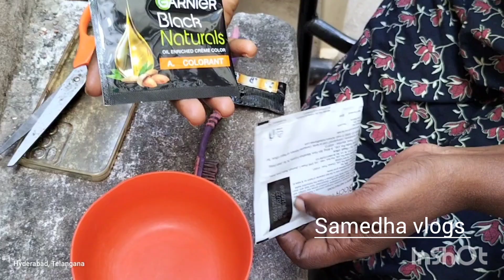రేపటి ప్రయాణం కోసం ఈ రోజు ఎన్ని పనులు|| Going to bellampalli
రేపటి ప్రయాణం కోసం ఈ రోజు ఎన్ని పనులు 🤔🤔🤔.
# repati prayanam#bellampalli# vlog.
Hai guys hope you all are doing well with your health and happiness.
Hai guys in our channel a new video is out please check it out.
This is my own effort of work and creativity to do work.
Have a nice day take care byeee 🙏❤️.